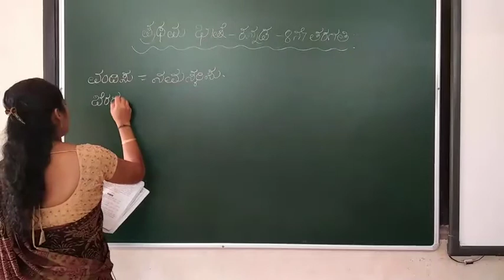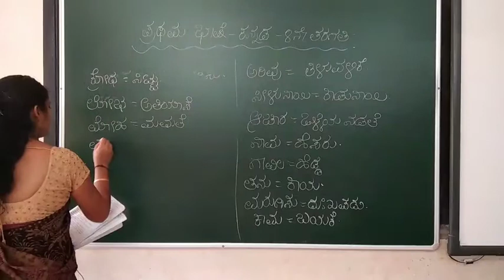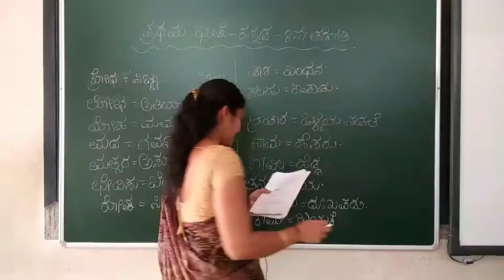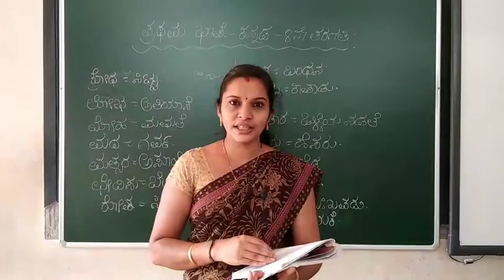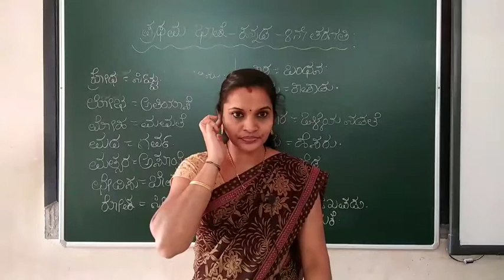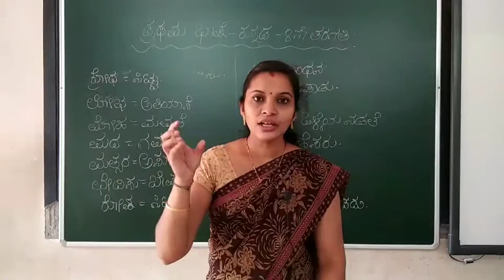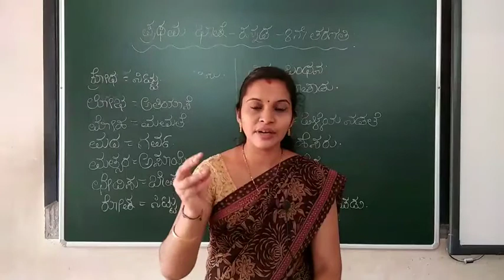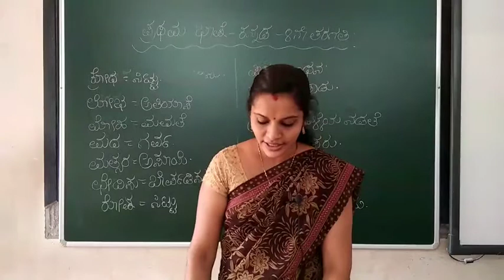8th std 1st lang Kannada 28/12/20